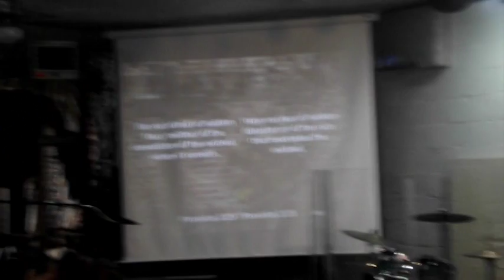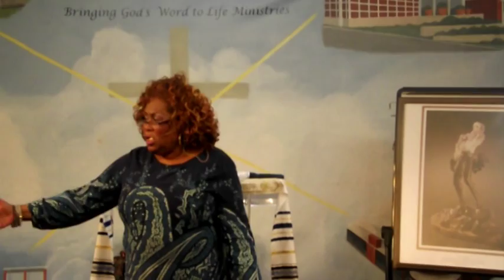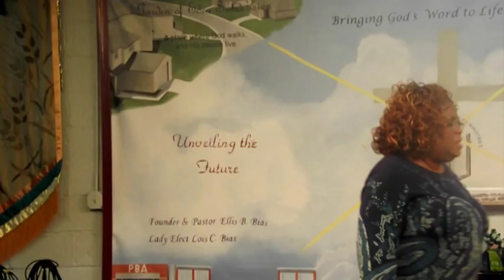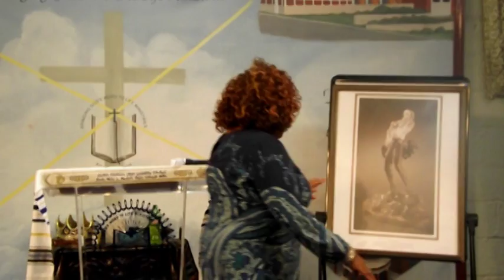Process, Fear, and Worry Pastor Bias